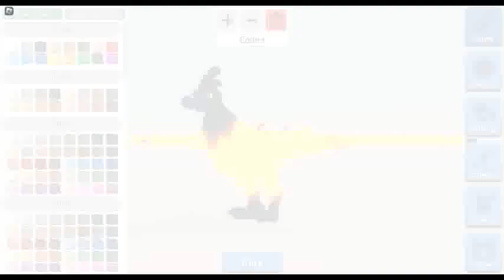every time im alone in feather family 💀